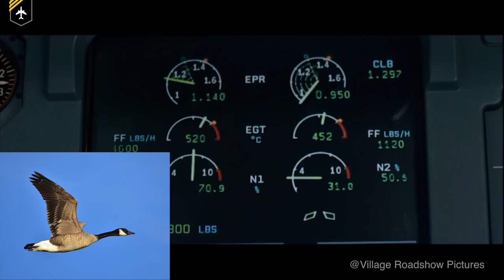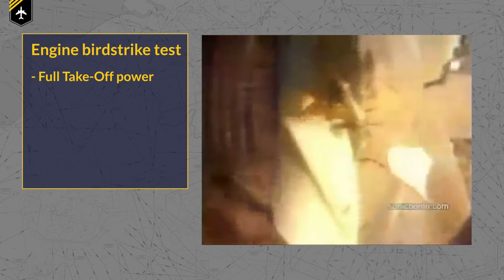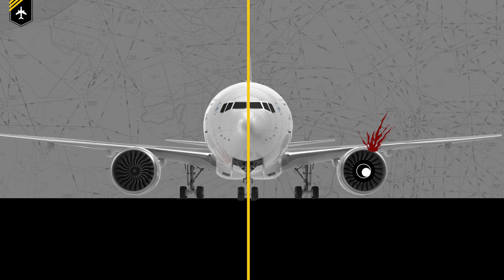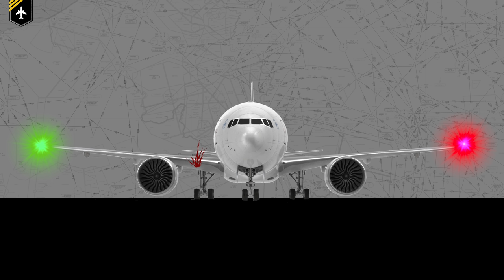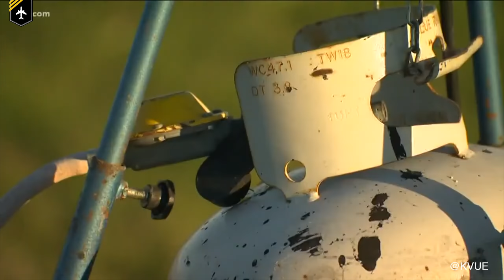PLANES vs BIRDS!!! Explained by CAPTAIN JOE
Today we’ll be looking at bird strikes and bird strike prevention. A bird strike—sometimes called birdstrike, bird ingestion (for an engine), bird hit, or bird aircraft strike hazard (BASH)—is a collision between an airborne animal (usually a bird or bat) and a moving vehicle, usually an aircraft. The term is also used for bird deaths resulting from collisions with structures such as power lines, towers and wind turbines (see Bird–skyscraper collisions and Towerkill).
Bird strikes are a significant threat to flight safety, and have caused a number of accidents with human casualties. There are over 13,000 bird strikes annually in the US alone. However, the number of major accidents involving civil aircraft is quite low and it has been estimated that there is only about 1 accident resulting in human death in one billion flying hours. The majority of bird strikes (65%) cause little damage to the aircraft; however the collision is usually fatal to the bird(s) involved.
Particularly, the Canada goose has been ranked as the third most hazardous wildlife species to aircraft with approximately 240 goose-aircraft collisions in the United States each year. 80% of all bird strikes go unreported.
Most accidents occur when a bird (or birds) collides with the windscreen or is sucked into the engine of jet aircraft. These cause annual damages that have been estimated at $400 million within the United States alone and up to $1.2 billion to commercial aircraft worldwide.  In addition to property damage, collisions between man-made structures and conveyances and birds is a contributing factor, among many others, to the worldwide decline of many avian species.
The International Civil Aviation Organization (ICAO) received 65,139 bird strike reports for 2011–14, and the Federal Aviation Authority counted 177,269 wildlife strike reports on civil aircraft between 1990 and 2015, growing 38% in seven years from 2009 to 2015. Birds accounted for 97%.

Big thank you to all other youtubers who provided me with the video material to create this video. Your content is highly appreciated. Please follow their channels:
@Village Roadshow Pictures
@Carsten Travels
@Great Big Story
@Bird Control Group
@Ryan Kirkpatrick
@Aerium's Robird